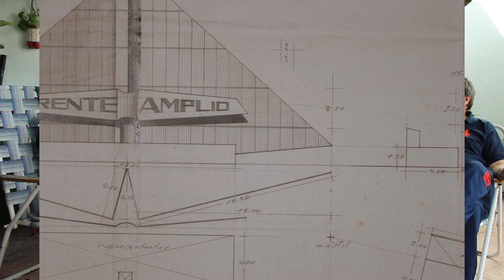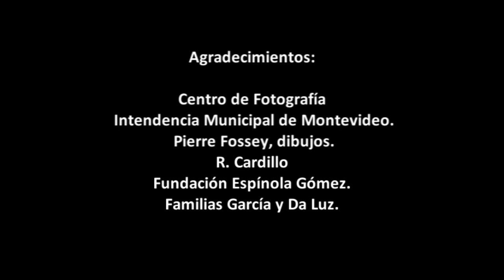Asesinato edililcio. De fogon tv entrevista un protgonista de la destrucción del Mercado Central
Jorge García, artista, cuenta como se trató de evitar la demolición de un patrimonio arquitectónico que fue marco de un movimiento artístico mayor en los años 60 para afirmar identidad y vanguardia nacional.